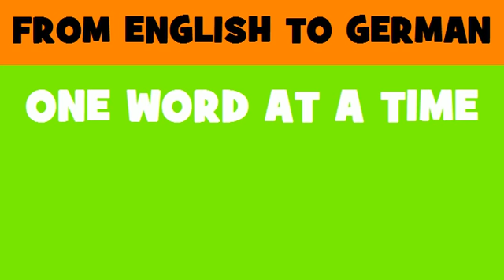DEUTSCH ENGLISCH = ballistische Rakete